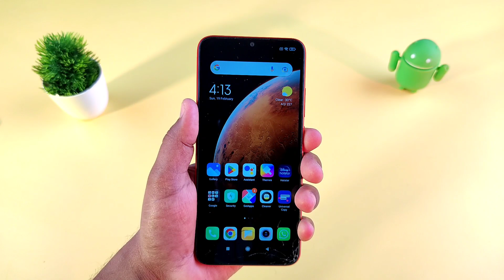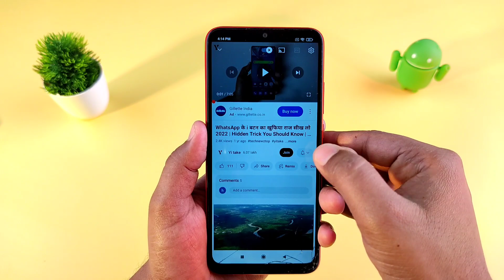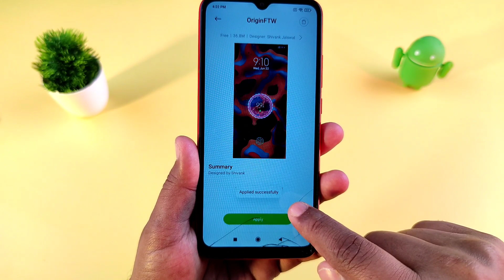किसी भी मोबाइल में फिंगरप्रिंट लॉक कैसे लगाएं | Fingerprint Lock Kaise Lagaye | yitake.in